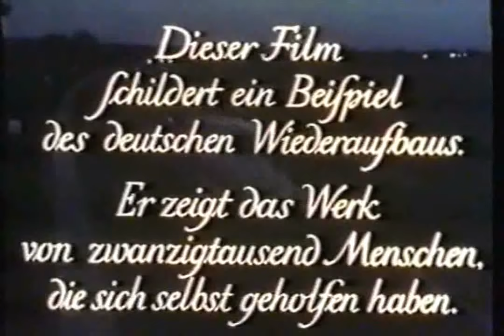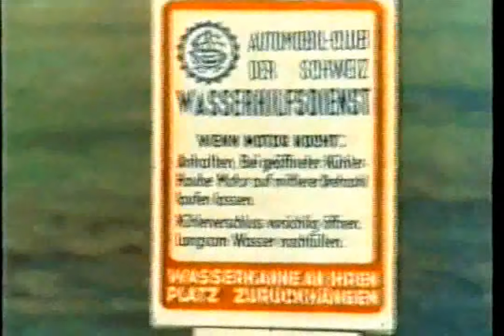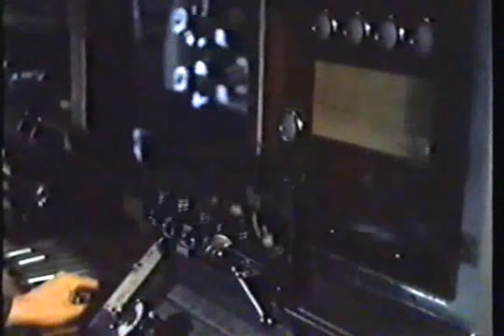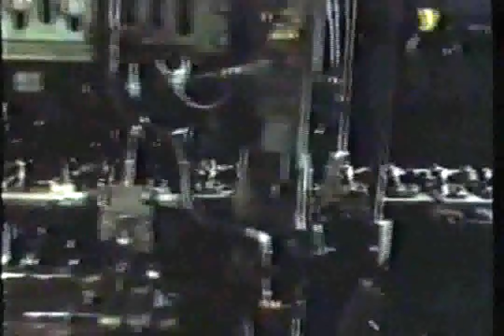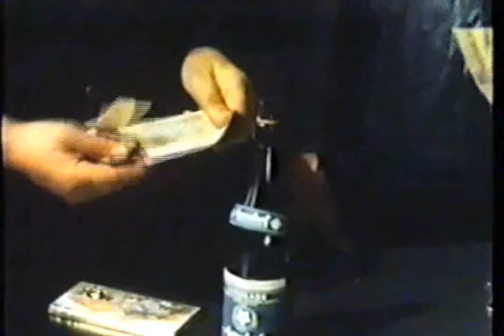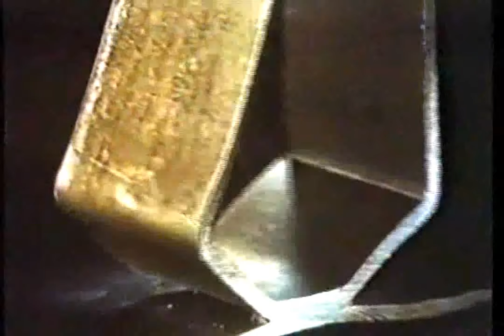Aus Eigener Kraft - Volkswagen Film 1954 / 1955 - VW Full Movie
- komplett - in HD und mit verbesserter Tonqualität